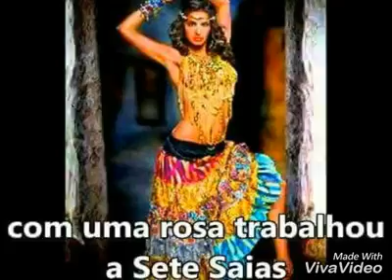POMBAGIRA SETE SAIAS JA CHEGOU RICARDO DE AGANGJU CON LETRA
PODE A LUA SURGIU
BRILHANTE É LUA CHEIA
E HORA DA SUA FESTA MULHER
VAMOS A GIRAR COM A SETE SAIAS! (X2)
POMBAGIRA SETE SAIAS
A SUA FESTA COMENÇOU (X2)
VAMOS SAUDAR ESSA MULHER
COM SUA CORTE ELA CHEGOU! ( X2)
LE LE LE LE Ô!
LE LE LE LE LE LE LE Ô!
A SETE SAIAS JA CHEGOU!
O SEU OLHAR
O SEU ENCANTO
O SEU FEITIÇO
O SEU AXÉ! (X2)
EU QUERO TER NA MINHA VIDA
A PROTEÇÃO DESSA MULHER (X2)